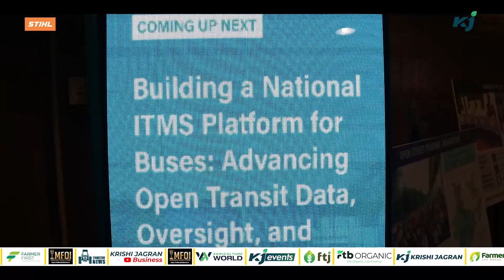प्रकृति, जलवायु और मनुष्य हित में WRI का बड़ा क़दम, दिल्ली में विशाल कॉन्फ्रेंस का आयोजन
WRI India एक रिसर्च बेस संस्था है जिसका उद्देश्य वृक्षों, जलवायु परिवर्तन, प्रदूषण, सामरिक न्याय, संसाधनों का उपयोग, शहरीकरण, और अनुकूल संसाधन प्रबंधन जैसे महत्वपूर्ण मुद्दों के समाधान के लिए नीतिगत और तकनीकी सहायता प्रदान करना है. इसके आलावा WRI के प्रशासनिक और तकनीकी महत्वपूर्ण कार्यक्षेत्रों में विशेषज्ञता हासिल है। इस संस्थान द्वारा किए जा रहे अध्ययन, अनुसंधान, और नीति विकास के माध्यम से यह वैश्विक मानकों के विकास को प्रोत्साहित करता है। WRI ने दुनियां भर के प्रतिष्ठित संस्थानों को एकजुट होकर मानव हित में कार्य करने का सन्देश दिया है. इसी के तहत दिल्ली के हबिटेट सेंटर में केन्नेक्ट करो थीम पर एक विशाल कांफ्रेस का आयोजन किया गया है. देखिये उसके कुछ अंश